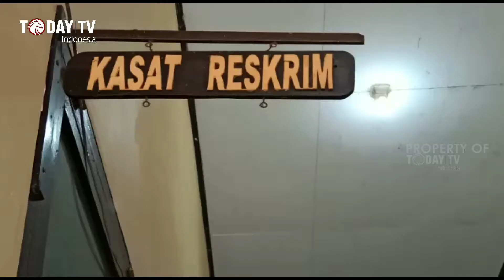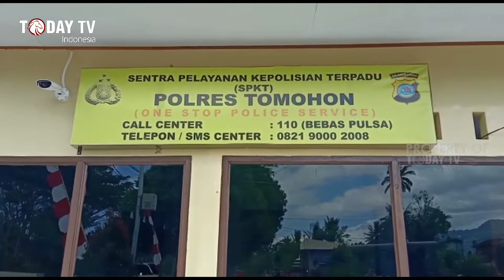Dicekoki Miras, ABG 16 Tahun Disekap Dua Pria Selama Seminggu Dan Perkosa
Kota tomohon-sulawesi utara  : Seorang gadis ABG berusia 16 tahun di Kota Tomohon Sulawesi Utara diduga diperkosa oleh dua orang pria secara bergilir setelah di cekoki minuman keras.

Tidak hanya itu dua pelaku itu juga menyekap korban selama kurang lebih satu minggu di salah satu rumah yang terletak di kawasan perkebunan Taratara Kota Tomohon.

Sebelumnya korban yang meninggalkan rumah sejak 29 agustus lalu dan baru di temukan Sabtu siang kemarin 07 September di salah satu rumah warga di Kelurahan Taratara Tiga Kecamatan Tomohon Barat dalam keadaan lemas.

Pihak kepolisian dari Tim Totosik Polres Tomohon langsung bergerak ke lokasi dan menangkap kedua pelaku tersebut kemudian langsung di jebloskan ke dalam tahanan Polres Tomohon. sementara korban M langsung di bawa keluarga ke rumah nya di Kecamatan Tomohon Utara.

Kedua pria bejat tersebut diketahui bernama Boby alias  Andre Meksel Ngantung 17 tahun dan Rendi 27 tahun warga Kelurahan Taratara Tiga Kecamatan Tomohon Barat Kota Tomohon Sulawesi Utara.

Saat ini korban masih mengalami trauma mendalam dan belum mau di temui awak media menurut pengakuan korban kepada keluarga sebelumnya korban di cekoki minuman keras kemudian di perkosa secara bergilir.

Sementara itu  kasus ini masih dalam penyelidikan dan pendalaman pihak kepolisian Polres Tomohon.

Calvin Limpek – Jackson Latjandu Today TV INDONESIA